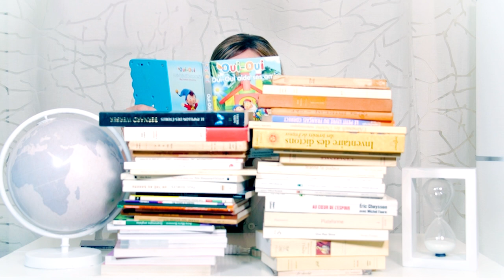EQFDB - Etude n°21 - Lire des romans